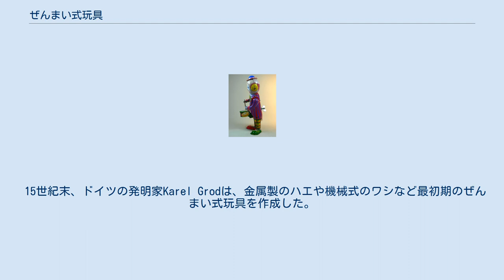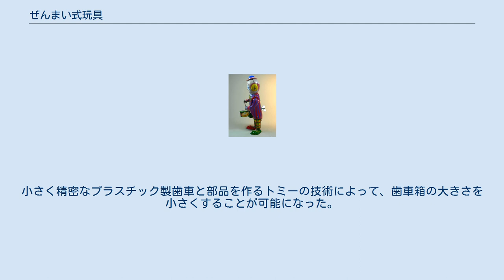ぜんまい式玩具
ぜんまい式のピエロの玩具。
背面に巻鍵が見える。
 ぜんまい式玩具（ぜんまいしきがんぐ）は、ぜんまい仕掛けによって動力を得る玩具である。
 15世紀末、ドイツの発明家Karel Grodは、金属製のハエや機械式のワシなど最初期のぜんまい式玩具を作成した。
1509年、レオナルド・ダ・ヴィンチはイタリアでルイ12世のためにぜんまい式ライオンを作成した。
ぜんまい式玩具は最初は王族だけのためのものであり、より精巧で、歯車とバネの複雑な機構を持っていた。
全ての動物は複雑な機械であるという自身理論の裏付けとして、ルネ・デカルトはオートマタの製造を試みていた可能性がある。
伝説によれば、等身大のぜんまい式の人間の少女がスウェーデンに旅行した船上のデカルトの荷物から発見され、船長の命令により船外に投げ捨てられた。
 大型で精巧なぜんまい式機械技術への興味が低下した後、ぜんまい式玩具は1800年代までにはより廉価で大量に作られた。
 ヨーロッパの玩具製造業者は1880年代末の間に最初のぜんまい式ブリキの玩具を大量生産した。
続く60年から70年間にわたって、多くの製造業者がより複雑な設計を作った。
1960年代に、ぜんまい機構なしにモーターを作動させることができる小さく安価なアルカリ電池が登場すると流行は終わった。
続く20年間にわたって、ぜんまい式玩具は人気を失った。
 プラスチック製のぜんまい式玩具は1977年に始まった。
この年、日本の企業トミーが歩くロボットを作った。
小さく精密なプラスチック製歯車と部品を作るトミーの技術によって、歯車箱の大きさを小さくすることが可能になった。